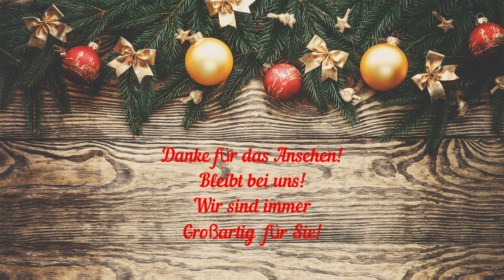184. KATZEN KATZCHEN KITTEN CATS КОШКИ КОТЯТА